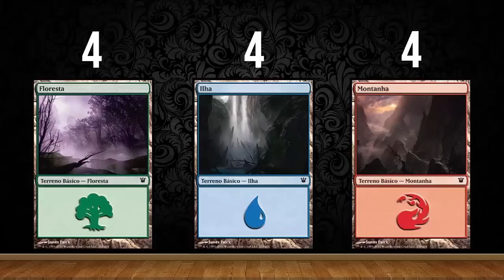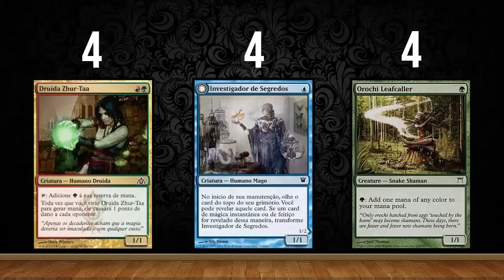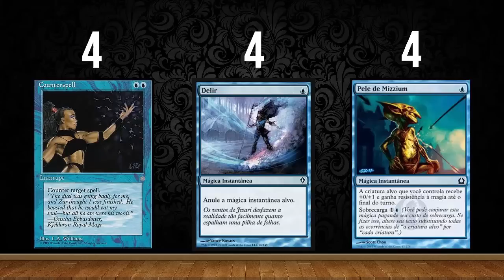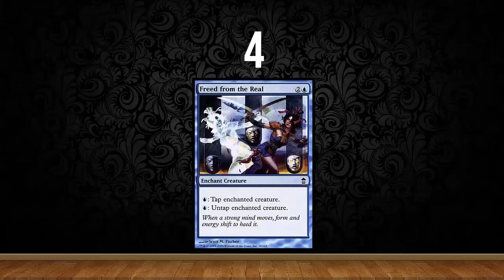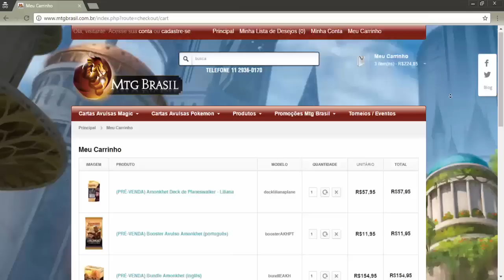Deck Tech | Zhur-Taa Combo (Pauper)